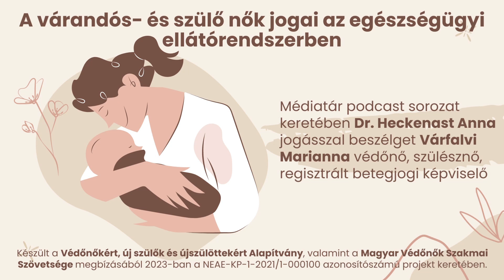A várandós- és szülő nők jogai az egészségügyi ellátórendszerben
A várandós- és szülő nők jogai az egészségügyi ellátórendszerben - DR. HECKENAST ANNA szakjogász
podcast sorozat
Műsorvezető: VÁRFALVI MARIANNA, védőnő
Készült a NEAE-KP-1-2021/1-000100 azonosítószámú projekt keretében.